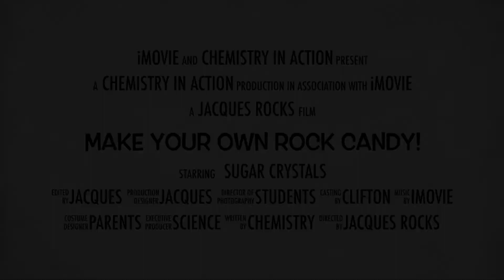Jacques Presents Make Your Own Rock Candy